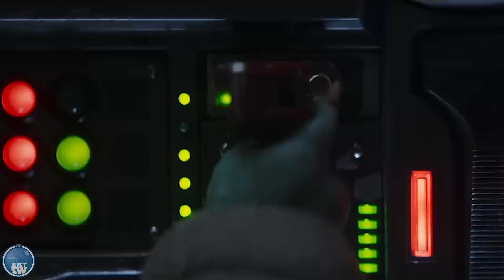Bo Katan's Plan In The Mandalorian Season 3 - Theory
Today's theory is in regards to Bo Katan's Mythosaur plan in the Mandalorian season 3. In episode 3 we saw Bo become part of Din Djarin's group of Mandalorian's who follow the old way, which includes a strict rule to never remove their helmets. I don't see Bo following "this way" for too long and we are led to believe she is the only person to know of the Mythosaur's existence down in the mines, which could act as a way for her to claim the Mandalorian throne, so what's her game?